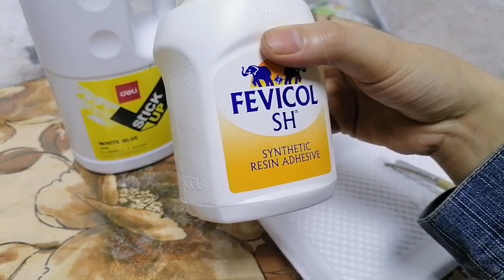أجمل وصفات من مطبخي حلو ومالح بأسهل طريقة للمبتدئات